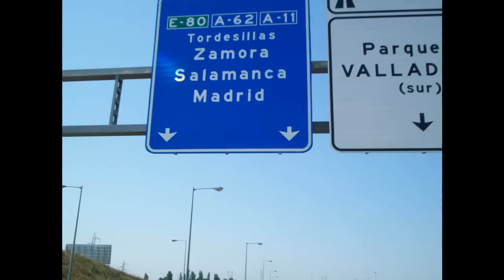vespa world days 2010 fatima portugal